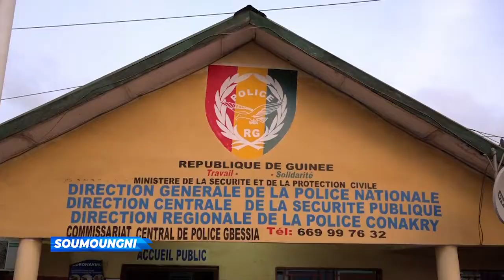SOUMOUNGNI 1 MAR 14 06 22